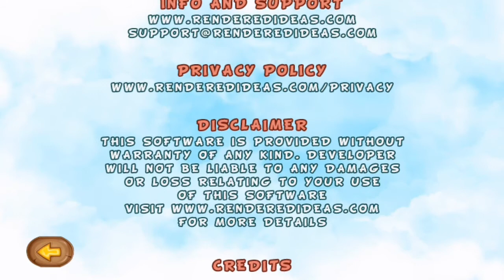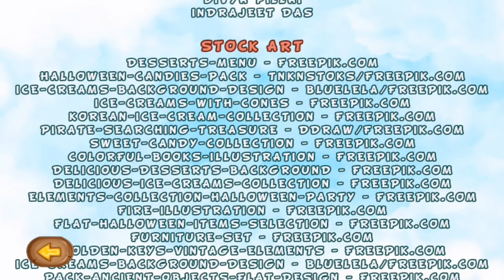Adventure Story 2 Adventure Origins (Full)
Get Ready For an Epic Adventure with exciting levels.

Everyone has a weakness, Our Chingu has two. Sleep and Candies.

So what happens when he sleeps and dreams about candies.

Jump into the world of total fun and adventure, From green island to pirate ship and Bunny land to candy land, chingu is all set to glide through his super cute and candy dreams.

They say "Dreams come true". But so do NIGHTMARES.

Get ready for some Fun and Thriller Adventures.

FEATURES
• Experience an exciting mix between FUN and EXPLORATION
• Lots of bosses and super cute enemies to defeat.
• Set off on a Dreamy adventure with AMAZING VISUALS.
• Smooth controls.
• Funny animations give life to all characters